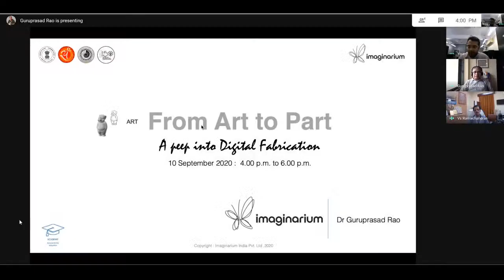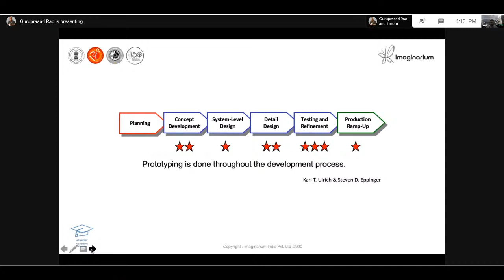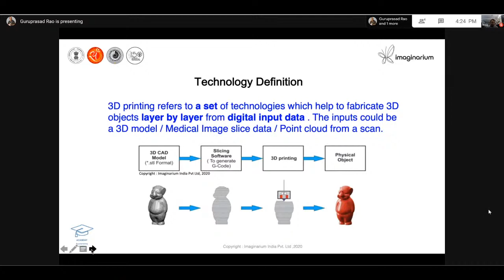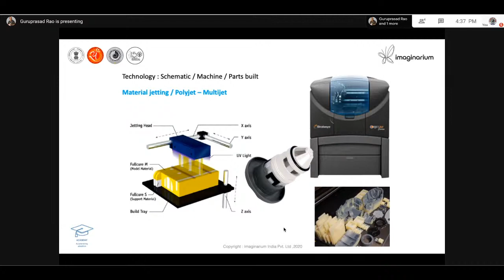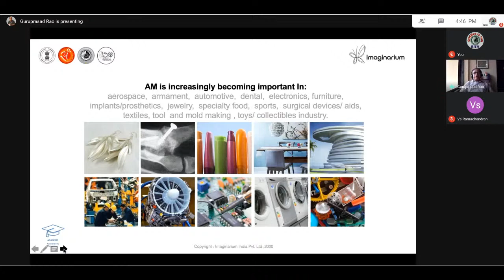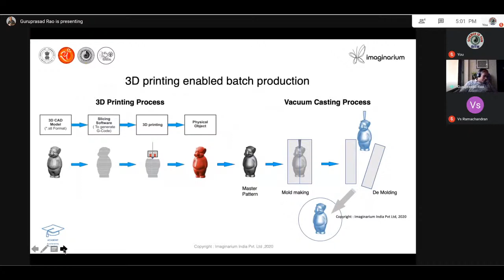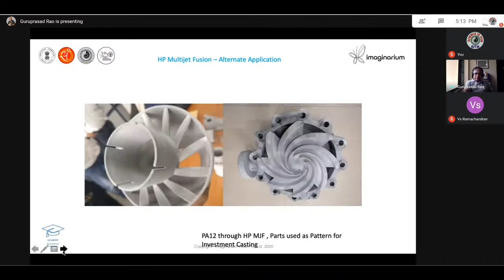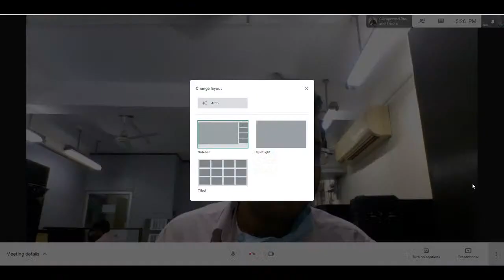Popular Lecture : From Art to Part - A peep into Digital Fabrication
Popular Lecture : From Art to Part - A peep into Digital Fabrication by Dr Guruprasad Rao from BITM, Kolkata.

About Speaker:

Dr Guruprasad Rao is a Director & Mentor (Leadership Team) at Imaginarium India Pvt Ltd., India’s leading 3D printing company. His current focus is on DfAM for Metal 3D printing 3D printing Medical Applications, Skill Development besides technology mentoring and partnerships across domains.

Dr Rao is a technocrat with over 30 years of experience encompassing Industry & Academia. He holds BE (Mech) with PG in Tool Engineering from GTTC , M Des in Product Design from IISc, Bengaluru and PhD from IIT Bombay. For his terminal degree, he worked on Medical applications of 3D Printing.

His industrial assignments include Titan, Tanishq, Crompton Greaves and presently at Imaginarium. He joined Imaginarium as CEO and is presently designated as Mentor - Director. He has taught design at IISc, NIFT, JSSATE and NTTF. He was Professor & Head, Project Office IICD, Jaipur. He also teaches courses on Emerging technology and its impact at SPJain and KJ Somaiya Business Schools.

Dr Rao is associated with many industry bodies such as CII / FICCI / NASSCOM / IAMF. Presently he is a part of Member, CII National Committee on Design (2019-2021).As CII Conference Chairman, he successfully led a 3D Printing Conference 2019 by CII at Mumbai.